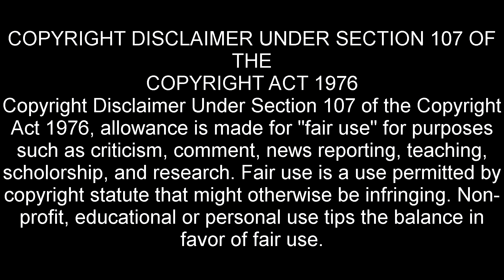Eli Williams Retro Rewind - Kingdom Hearts 2 Playthrough ON PLAYSTATION 2 - WEEK 4!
Welcome to Eli Williams Retro Rewind, our show in which Eli takes us back to the video games of the past!

In this episode Roxas competes in the summer struggle competition!